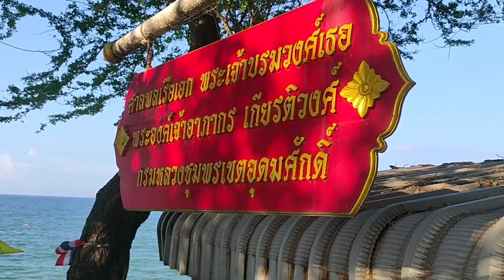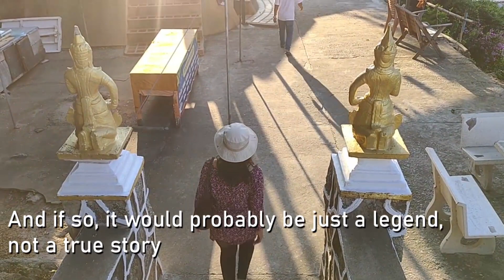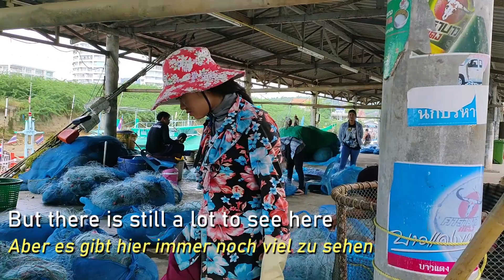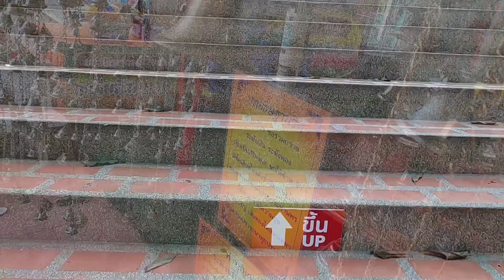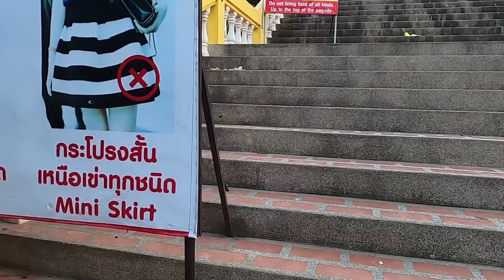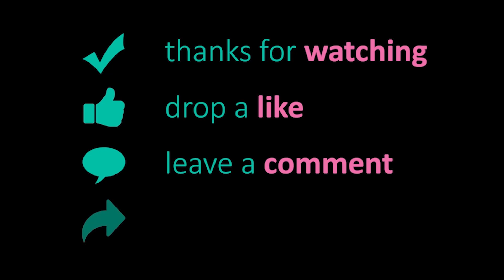Khao Takiab panoramic view (Chopstick hill aka Monkey Mountain) - Hua Hin/Thailand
Description in EN (Beschreibung in DE siehe unten)
Khao Takiab, the chopstick mountain (Khao means mountain!). With a Chinese background story (as is well known, the Thais don't eat with chopsticks, except for noodle soup), but nobody has been able to tell me in all these years. Never mind, we still look around on Hua Hin's 112 meter high mountain, from where you have almost all-round views from various platforms. And it's beautiful: When the weather is clear, you can see as far as Cha-am (30km) in the north and as far as Khao Sam Roi Yot Marine National Park (40km) in the south. You can clearly see the consequences of COVID-19 here on Khao Takiab (for example, the lack of maintenance of the buildings and the many monkeys that are waiting for food down on the plain in the morning because the tourists are missing); Nevertheless, a trip here is always worthwhile. Recommended, of course, especially at sunrise over the sea and at sunset behind the Khao Krai Lat and Khao Sanam Chai. Be careful with the motorcycle, it is quite steep. Also be careful because of the many macaques; make sure you have everything in your pocket and hold onto it! Please do not feed!

Beschreibung in DE
Khao Takiab, der Essstäbchen Berg (Khao heisst Berg!). Mit einer Chinesischen Hintergrundgeschichte (Die Thais essen ja bekanntlich nicht mit Essstäbchen, ausser Nudelsuppe), die mir aber in all den Jahren niemand erzählen konnte. Machts nichts, wir schauen uns trotzdem auf dem 112 Meter hohen Hausberg von Hua Hin um, von wo aus man von verschiedenen Plattformen fast eine Rundumsicht hat. Und die ist wunderschön: Bei klarem Wetter sieht man im Norden bis Cha-am (30km) und im Süden bis zum Khao Sam Roi Yot Marine National Park (40km). Klar sieht man auch hier auf dem Khao Takiab die Folgen von COVID-19 (Mangelnde Instalthaltung der Bauten zum Beispiel und die vielen Affen, die am Morgen früh jetzt unten in der Ebene auf Futter warten, weil die Touristen fehlen); trotzdem lohnt sich immer ein Ausflug hierher. Empfehlenswert natürlich vorallem bei Sonnenaufgang über dem Meer und bei Sonnenuntergang hinter dem Khao Krai Lat und Khao Sanam Chai. Vorsicht mit dem Motorrad, es ist recht steil. Auch Vorsicht wegen den vielen Makaken; unbedingt alles in der Tasche versorgen und diese festhalten! Bitte nicht füttern!

Do you like my vlog? (Gefällt dir mein vlog?)
A huge amount of Doi Chang or Doi Tung (Two most famous Thai coffee brands) was consumed to produce and operate this post. Please replenish my caffeine life so I can continue here! Thank you very much!
Eine große Menge Doi Chang oder Doi Tung (zwei der bekanntesten thailändischen Kaffeemarken) wurde konsumiert, um diesen Beitrag zu produzieren und zu betreiben. Bitte fülle mein Koffeinleben wieder auf, damit ich hier weitermachen kann! Vielen Dank!

13:08 Subscribe